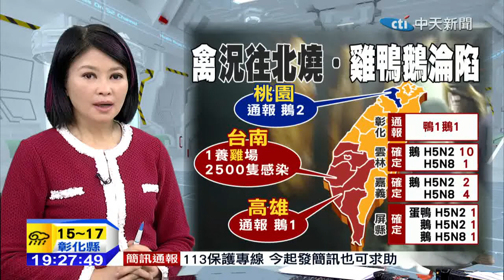20150113中天新聞 鴨賞廠忙趕工囤貨 憂禽流感沒鴨可賣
受到禽流感的影響，南部鴨場紛紛淪陷，目前北台灣的宜蘭，尚未傳出疫情，當地名產鴨賞，似乎沒受到影響，工廠還趕工出貨，就怕過年前，沒鴨賞可以賣。